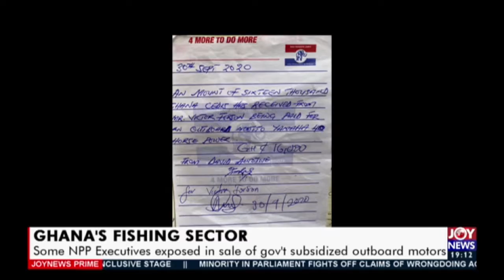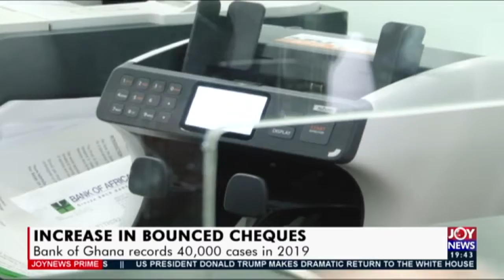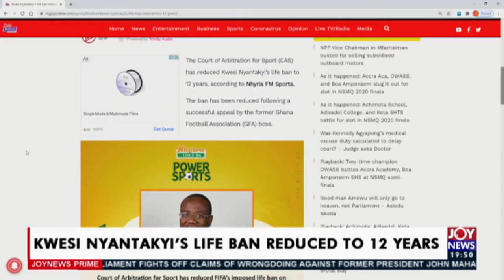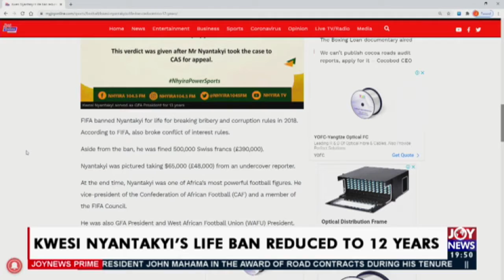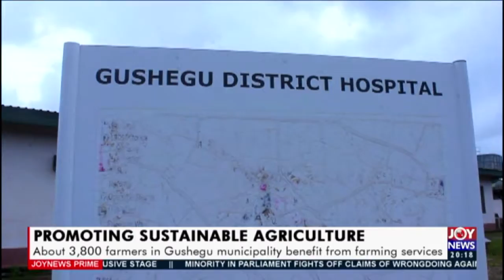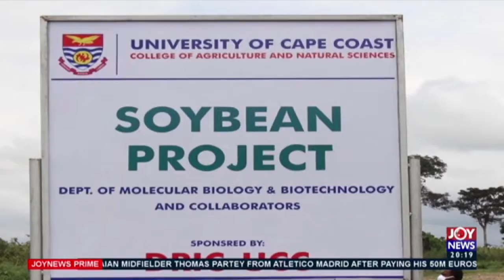Joy News Prime (6-10-20)